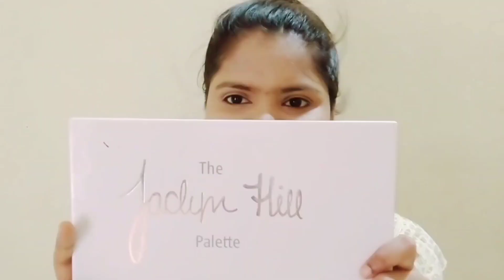summer sweatproof long lasting makeup ❤️💄makeup